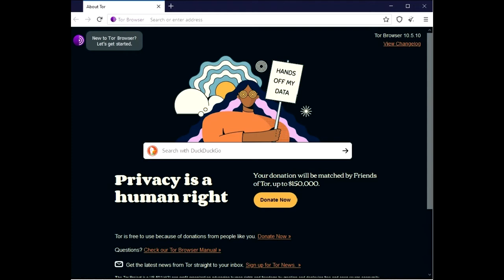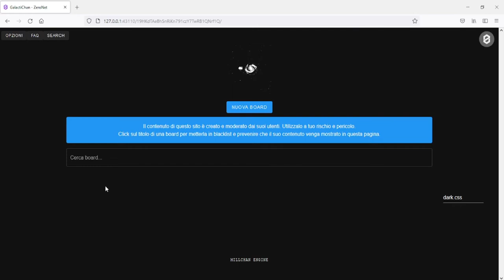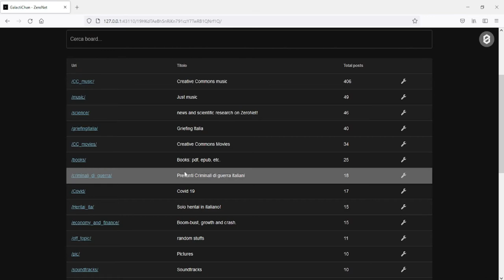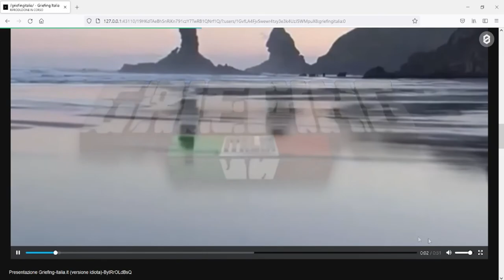[Missione ⚠︎] Uscita di Emergenza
E' ormai NECESSARIO scappare da YouTube.

Altri griefer partecipanti:

Rovium (passami il link!)

brano n° 1: Italo Dance
Autore: Stefano Mocini
Licenza: CC -BY-SA

brano n° 2: Dark Crow
Autore: Dawid Jaworski
Licenza: CC-BY-SA

brano n° 3: Dawn of a new era
Autore: Zero Project
Licenza: CC-BY

Il video è rilasciato nei termini della licenza CC-BY-SA